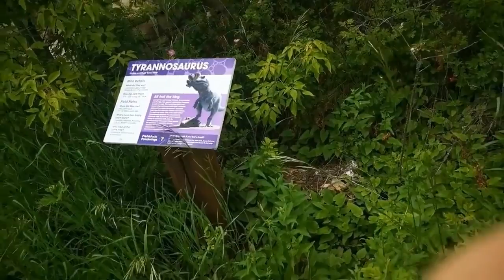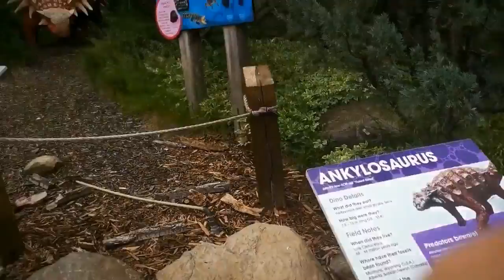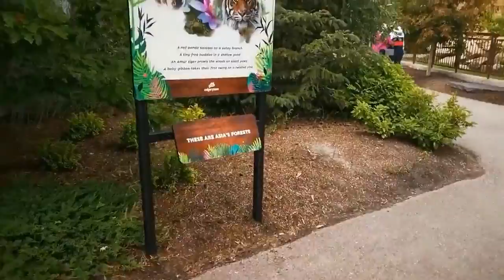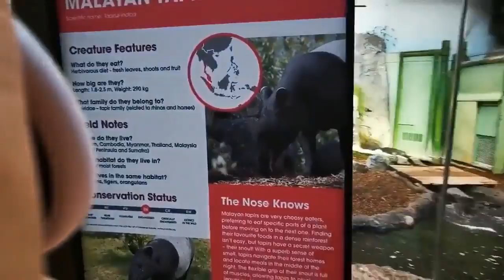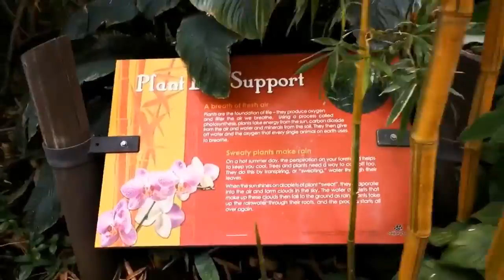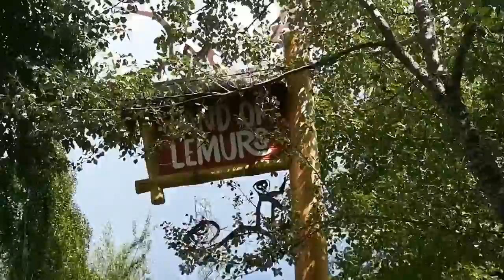First time in Calgary Zoo - July 1st, 2022 - Canada Day!😎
First time in Calgary zoo with my family.
First time doing this vlog walking for more than 3 hours.
With kids, it is difficult to do a professional vlogging, and forgot my selfie stick or tripod 😔
Next time I will know what to do to make a longer vlog, without the camera moving too much.
Only using my mobile phone camera though.
Since I don't use it often in zooming in or out, I don't know how to adjust it sadly.😟
This video is for kids so the comments are turn off.